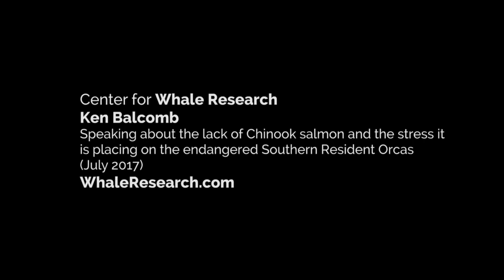Center for Whale Research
In this interview with Ken Balcomb in July 2017, he talks about the lack of Chinook salmon and the stress it is placing on the endangered Southern Resident Orca population.